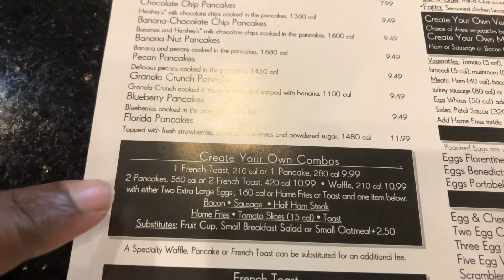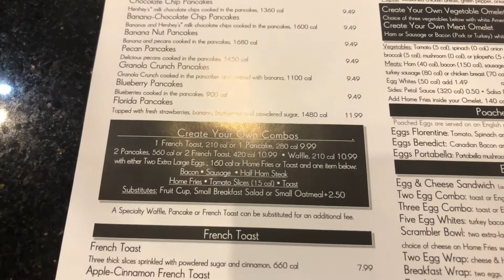SATURDATE WITH MY KIDS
Spend Saturday with my kids and I.